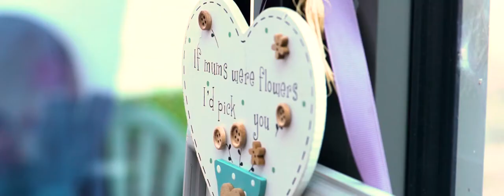JINDY & RAJ'S TRAILER